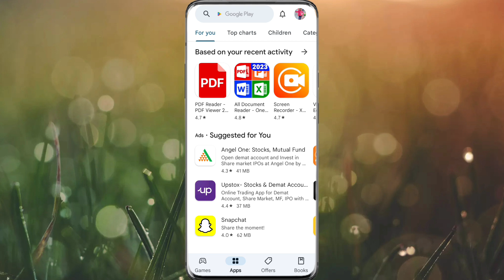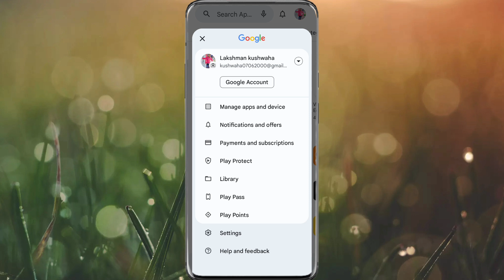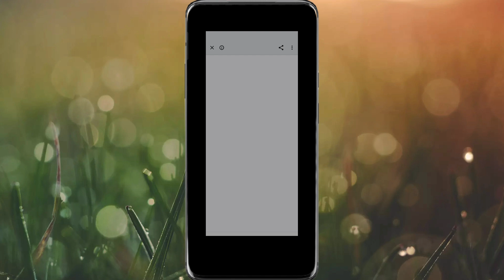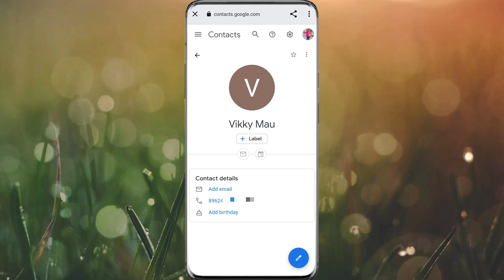Google account se contacts kese recover kare। गूगल अकाउंट से कॉन्टैक्ट कैसे रिकवर करें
Google account se contacts kese recover

 kare। गूगल अकाउंट से कॉन्टैक्ट कैसे रिकवर करें

Delete contact recover Kese Kare

                my